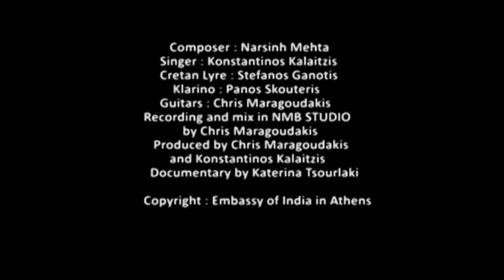Greece - Vaishnav jan to tene kahiye